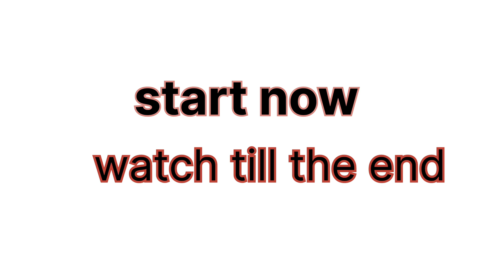profile 10 शटर के धांसू लुक